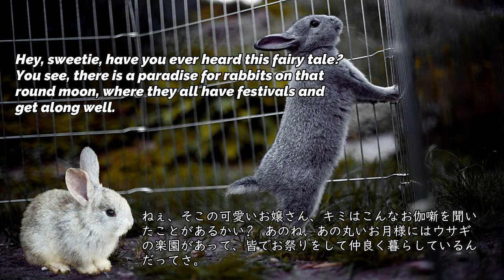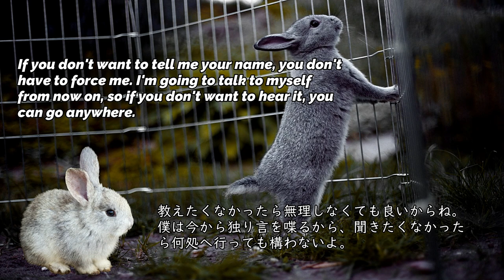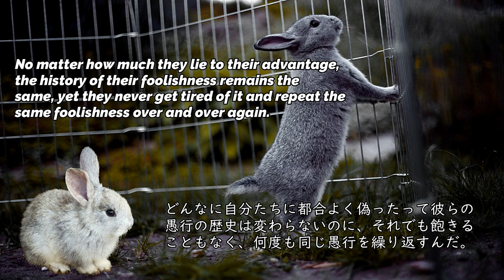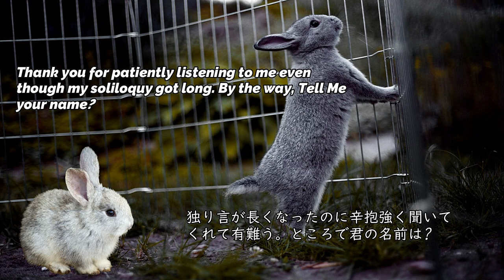TellMe テルミー StoptheWar お伽噺